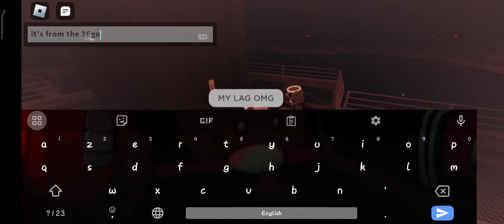PART 4 PLAYING EVADE WITH FRIENDS (SORRY FOR MY LAG)